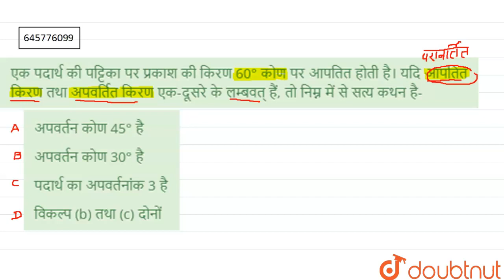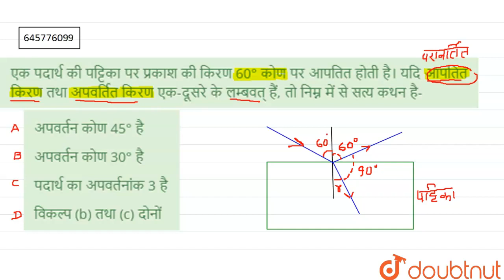एक पदार्थ की पट्टिका पर प्रकाश की किरण 60° कोण पर आपतित होती है। यदि आपतित किरण तथा अपवर्तित किर...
एक पदार्थ की पट्टिका पर प्रकाश की किरण 60° कोण पर आपतित होती है। यदि आपतित किरण तथा अपवर्तित किरण एक-दूसरे के लम्बवत् हैं, तो निम्न में से सत्य कथन है-
Class: 12
Subject: PHYSICS
Chapter: किरण प्रकाशिकी तथा प्रकाशिक उपकरण
Board:NEET

👉 Have Any Query? Ask Us.